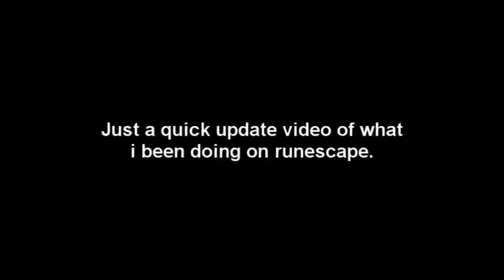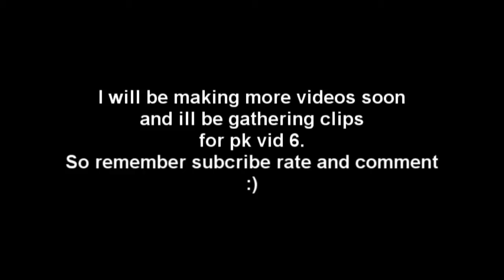Runescape update video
just a quick update video sorry for the sound didn't know hypercam was recording my mic..

Runescape is owned by jagex.ltd i do not own runescape in anyway or form...